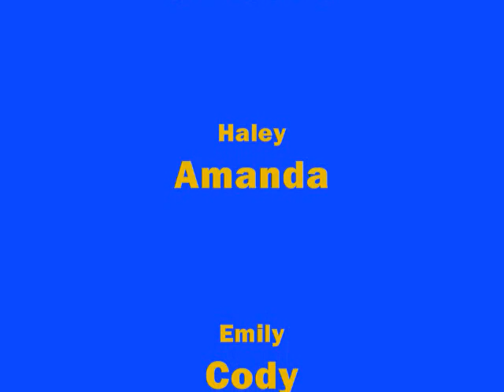My besties!!!!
This are some pics of my besties that i had. Im sorry for my besties that I dont have pics of ill get some soon and make more vids of besties. I kinda messed up on the song.(s)